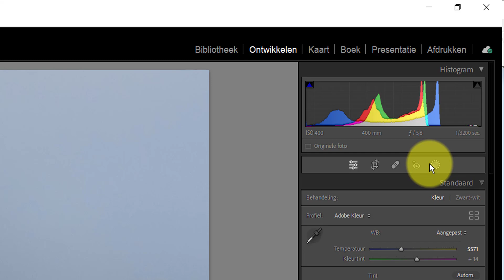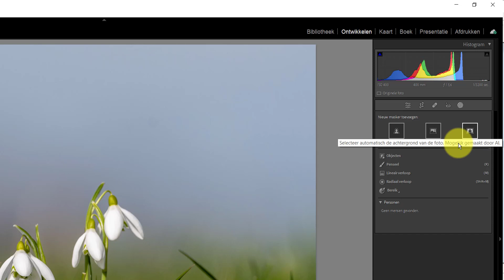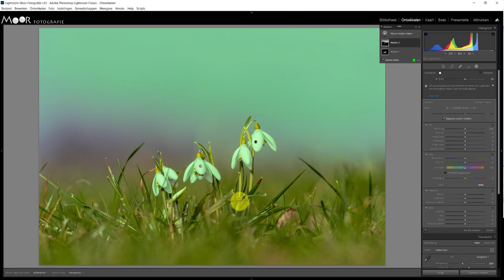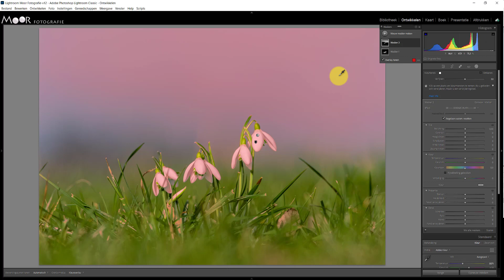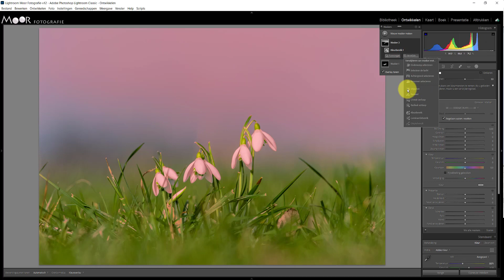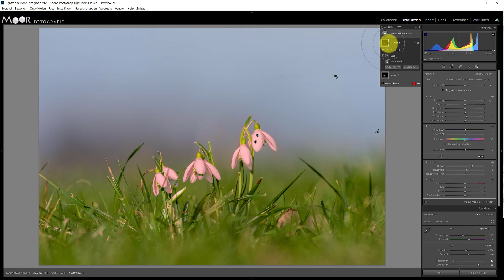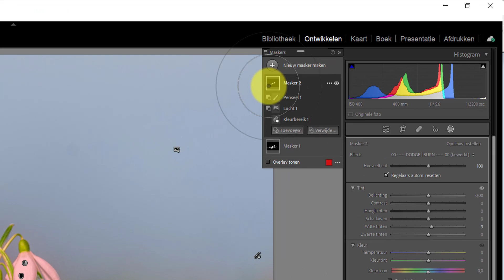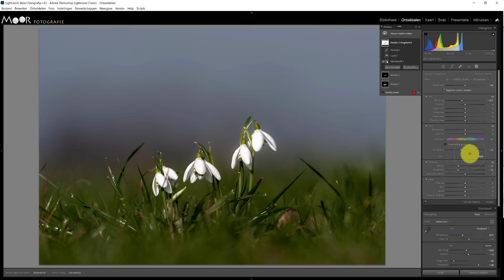Maskers maken wanneer het lastig is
Lightroom biedt fantastische mogelijkheden om dingen te selecteren en te maskeren. Maar hoe doe je dat nu wanneer dat lastig is? Wanneer het maskeren niet met één klik gaat?

Meer over Lightroom en hoe je daar goed gebruik van maakt vind je op onze Fotografie Praktijkschool